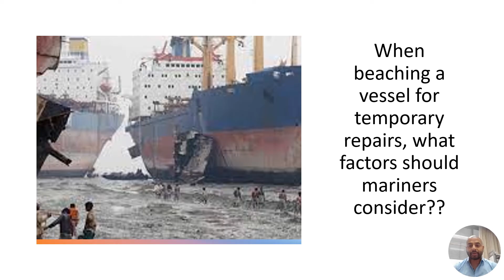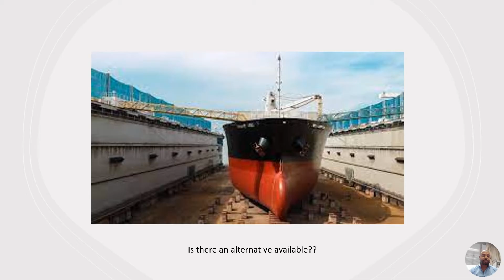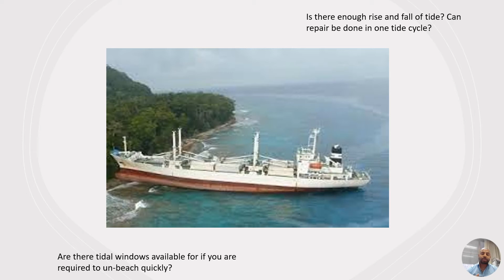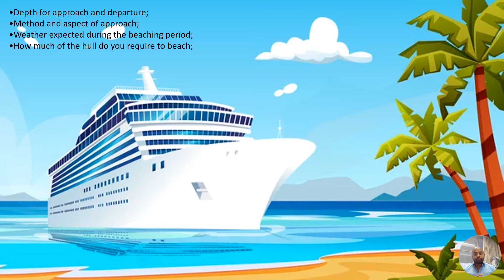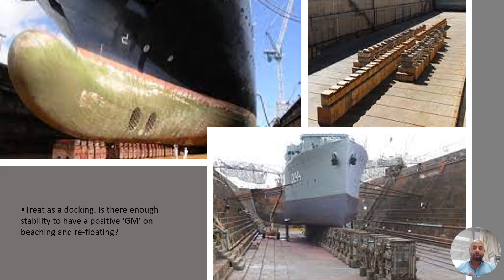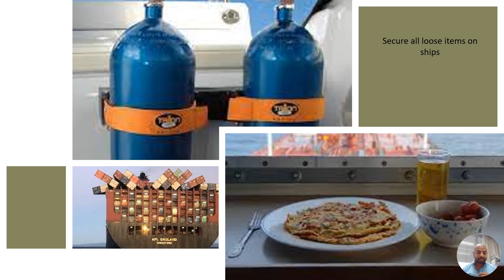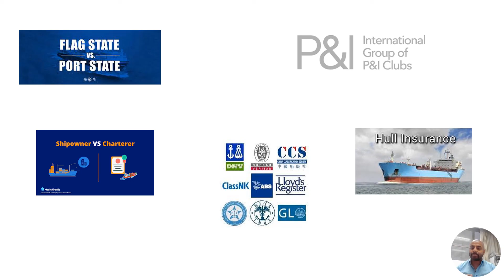Marine Oral Exam Prep (for all ranks) – Part 3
In this series of videos, I take up 1 important Oral exam Question and explain it in detail for student/mariner understanding.

If you liked this video, you can become an exclusive member of "Steering Mariners". Benefits of this membership are long-term. As a exclusive member, you will enjoy:
1) Access to hundreds of previously loaded videos (through the community post) which are not accessible to the public.
3) early access to videos due for public viewing by at least 2-4 weeks.
4) Posting questions and getting answers to your query early and personally from me to help you with orals and exam preparation.
5) opportunity to network with other members and request for resources and/or guidance (and from me of course).